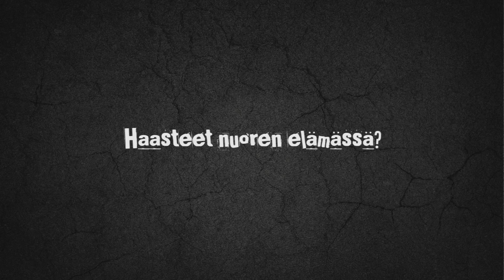Kiss My S / Liity Etujoukkoon -spotti 2